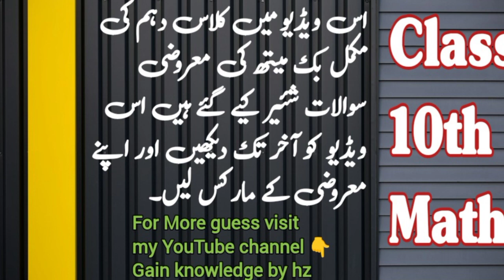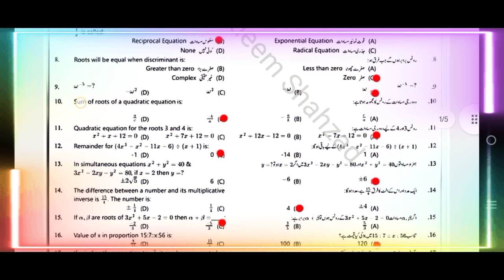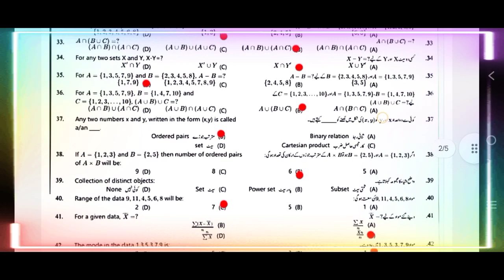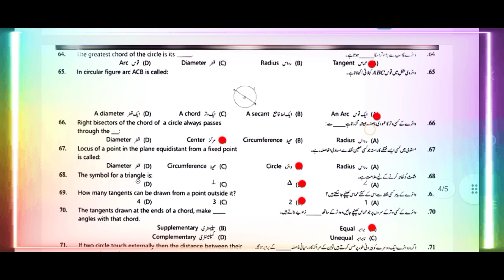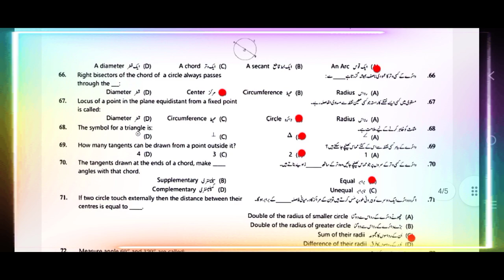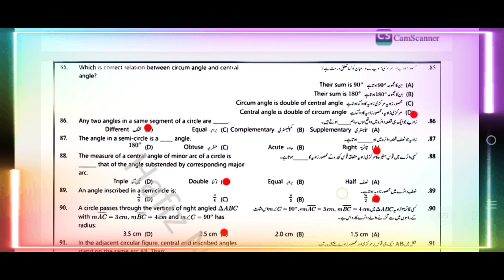Class 10th Math Full book MCQS | Math objective with answer Keys | Gain full marks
solution
class 10th math objective question
2024 all chapter
2024
chapter 1
class 10th math objective chapter 1
class 10th math objective chapter 2
2024
2024 target board

10th math mcq questions
10th maths multiple choice
questions
class 10 math mcqs sindh board
10 math mcq
class 10th maths mcqs all chapters
10th maths mcq
10th class general math mcqs
10th maths mcq questions in
kannada
10 class math mcqs 2024
class 10th maths mcq questions

10th math objective question in hindi
2024
10th math objective question
10th math objective 2024
10th math objective question 2024
10th math objective trick